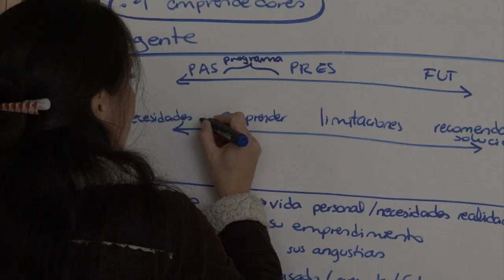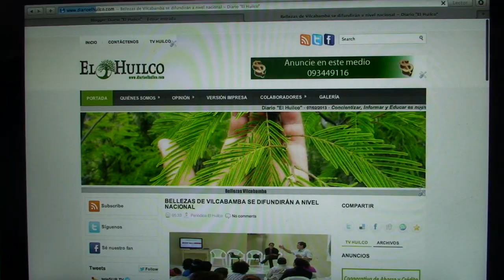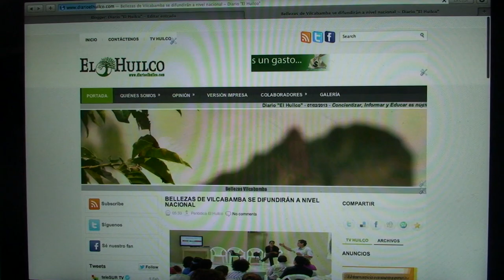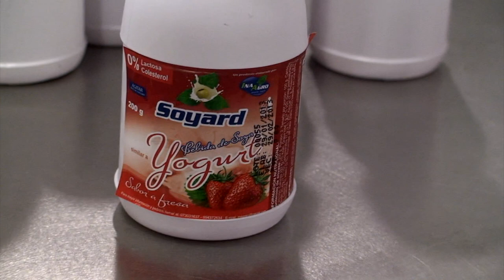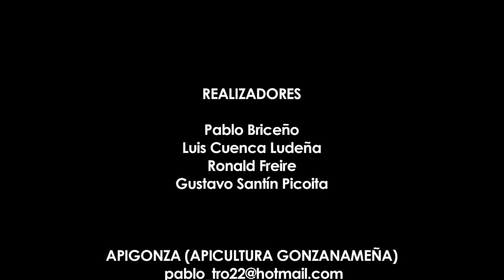Jóvenes emprendedores de la provincia de Loja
Evaluación Audiovisual Participativa del programa conjunto "Juventud, Empleo y Migración para la reducción de las inequidades en Ecuador.

REALIZADORES
Pablo Briceño
Luis Cuenca Ludeña
Ronald Freire
Gustavo Santin Picoita

INAAGRO
(Industria Nacional de Alimentos Agropecuarios)

MÚSICA
C-Funk

LOJA - ECUADOR
2013

Fondo para el Logro de los Objetivos de Desarrollo del Milenio
Secretaría Nacional del Migrante
Ecuador ama la vida